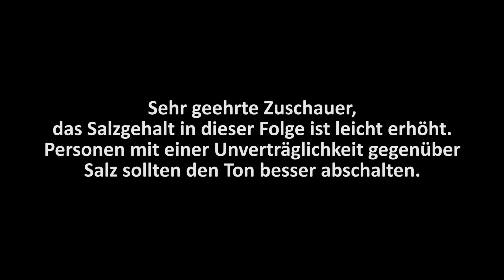Helmut & Paul [055] | Die Rache der Leckermäuler | GTA Online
Lasst mich wissen ob euch die Folge gefallen hat, liebe Freunde!